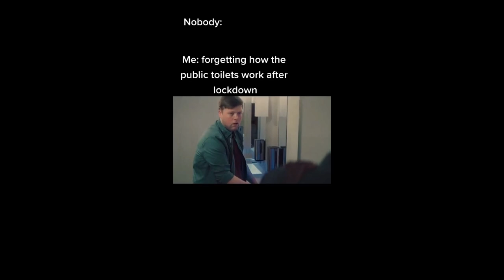Fail Compilation Try Not To Laugh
Everyone in these videos was not hurt in anyway.